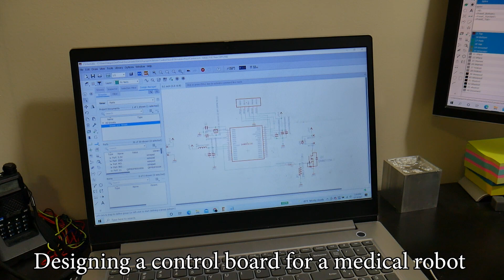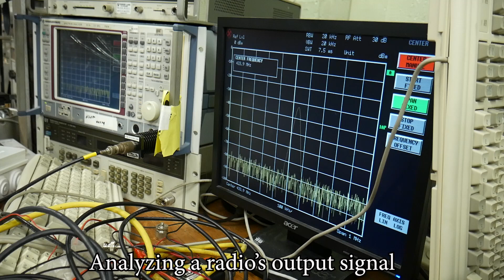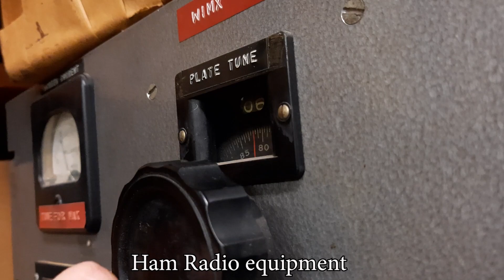Projects that I have been working on lately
Hey all! It has been a while since I have uploaded a video, so I thought I would make a compilation of some of the random video clips I have taken over the past few months.  I created the background song in my electronic music class this past semester.